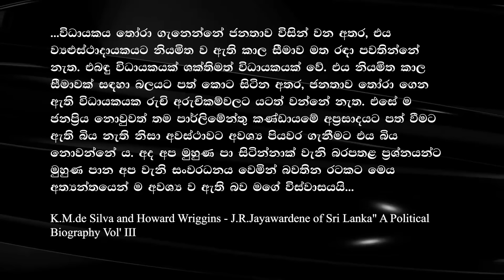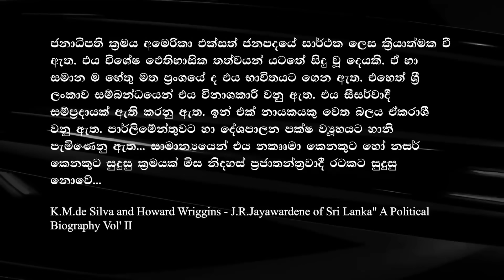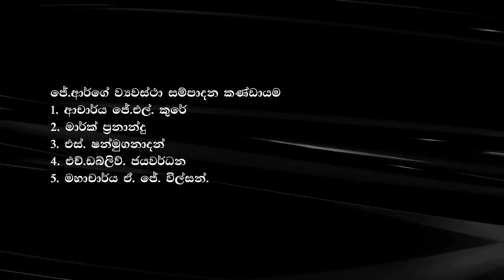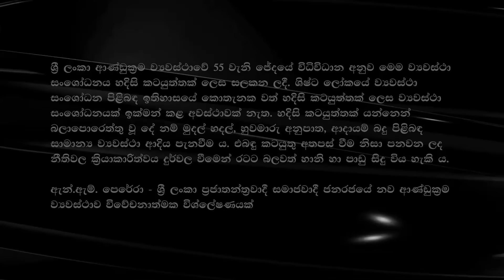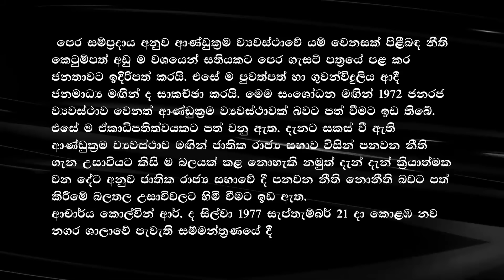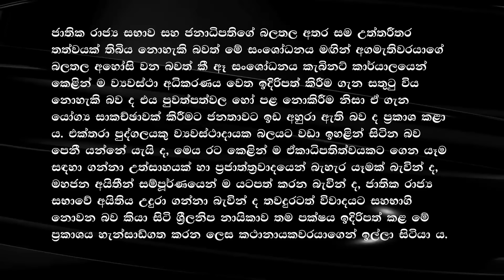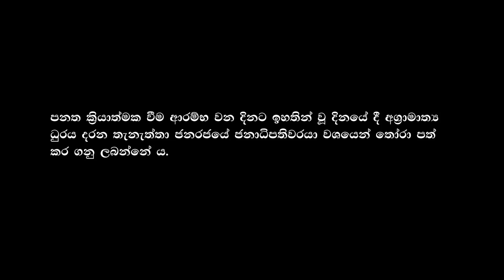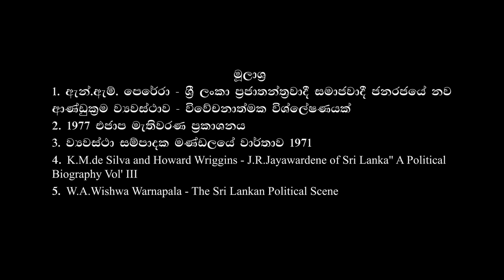71. ජේ ආර් හොර පාරෙන් ජනාධිපති වූ හැටි